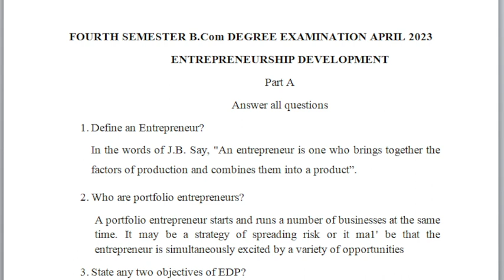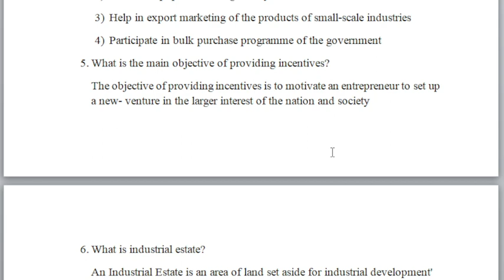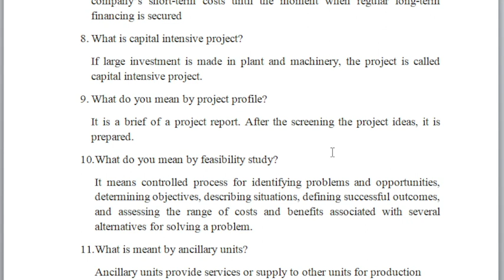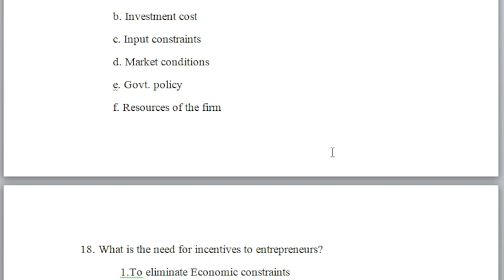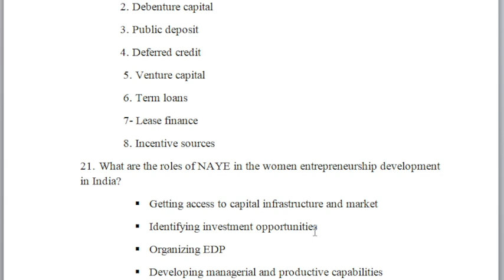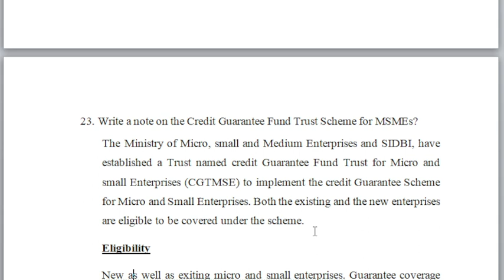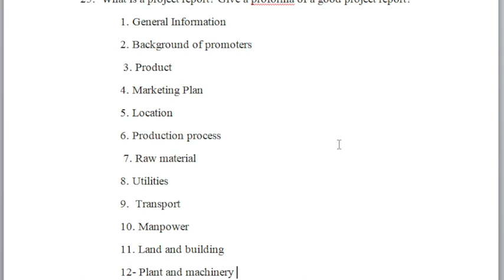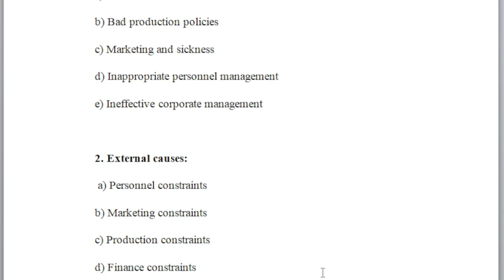Entrepreneurship Development - Question paper revision - 4th Semester - BCom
Entrepreneurship Development - Question paper revision - 4th Semester - BCom- Calicut University- Exam Beater- Dr. Salini K